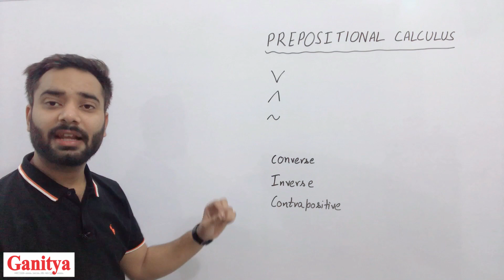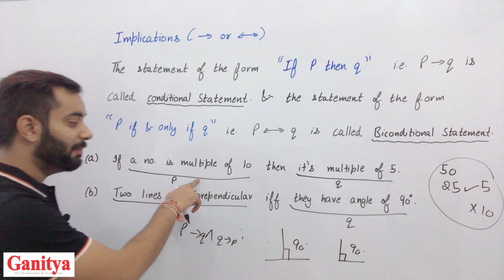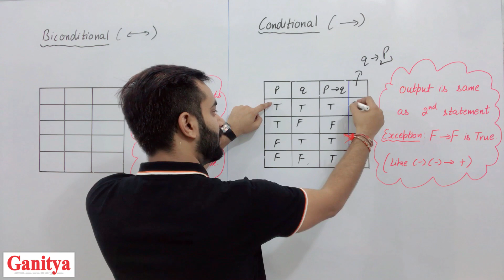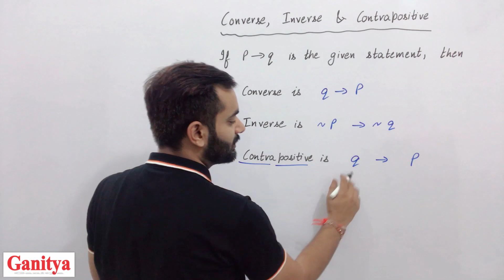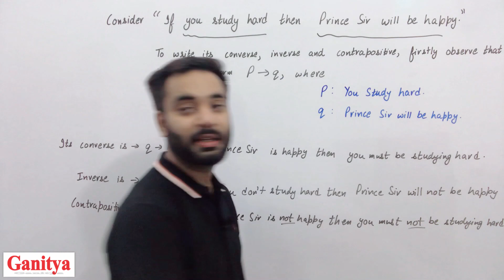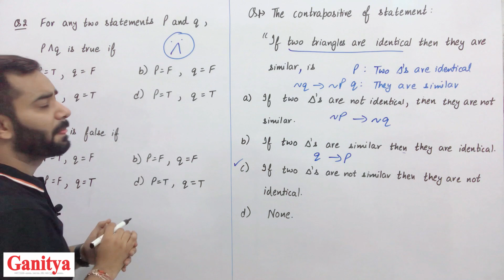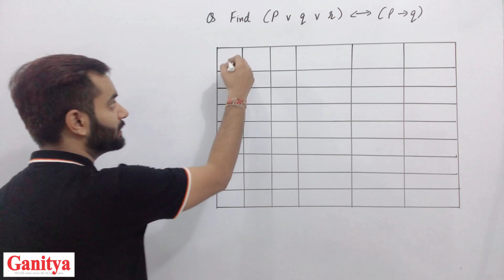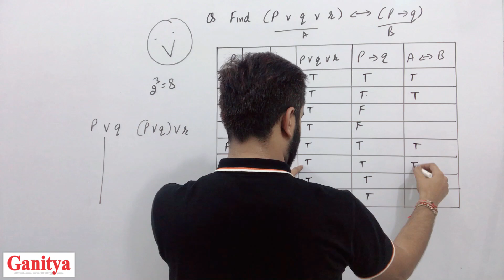Prepositional Calculus discrete mathematics | Conditional | Biconditional | Converse, Inverse, contr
Prepositional Calculus part 2 | Conditional &  Biconditional | Converse, Inverse & Contrapositive

B.Sc., BA , BBA, BCA, Engineering Mathematics

Propositional calculus ( Logic and Quantifiers)

Ganitya

inference rules in discrete mathematics
logic and quantifiers in discrete mathematics
propositional logic in discrete mathematics
discrete maths propositional logic
propostional calculus in discrete maths